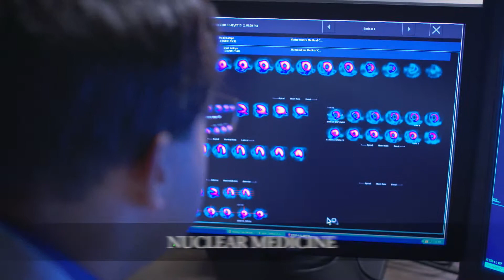Murfreesboro Medical Clinic Radiology Department